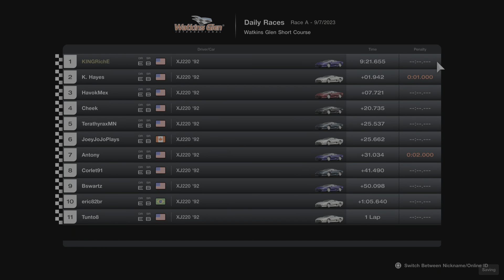Gran Turismo 7 Daily Races A First Win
First of many wins in the dailies